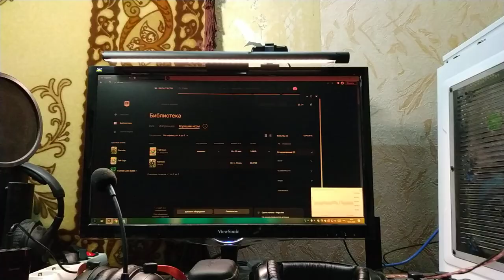Про освещение для компьютера, чтобы не уставали глаза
В этом видео, я показываю и рассказываю про освещение, которое я использую когда нахожусь за компьютером. А так же рассказываю про то, что от недостатка освещения глаза будут сильнее уставать.